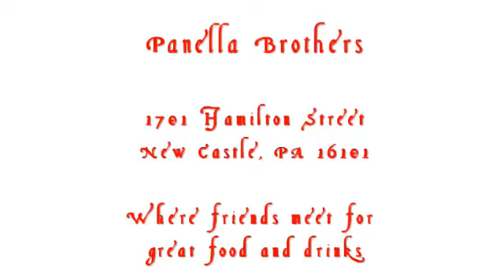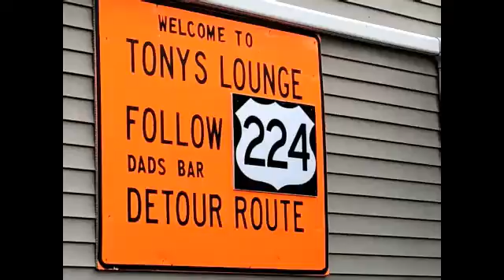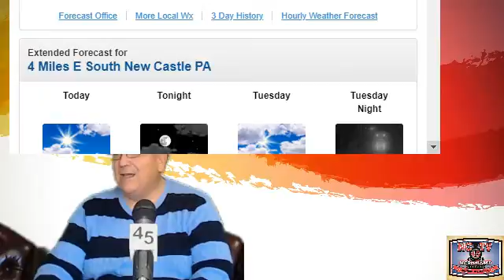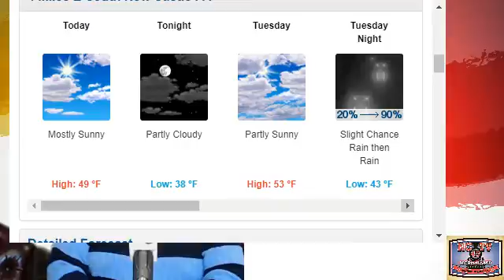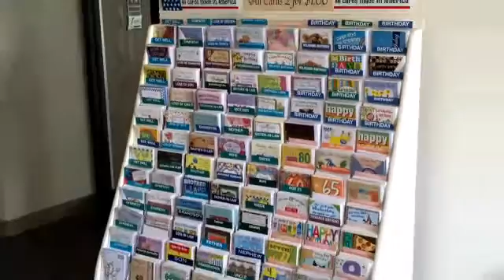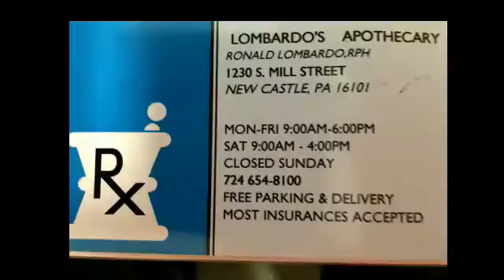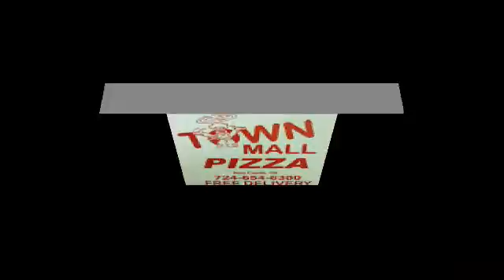NCTV45’S MORNING SHOW MONDAY NOV 25 2019